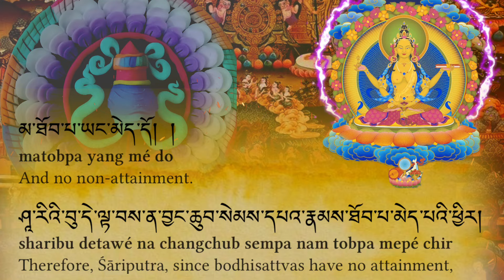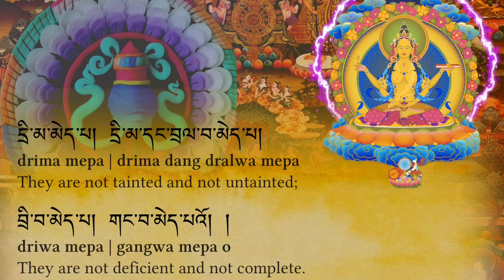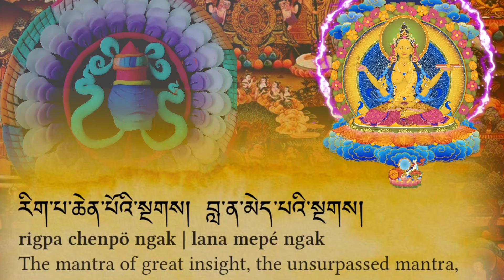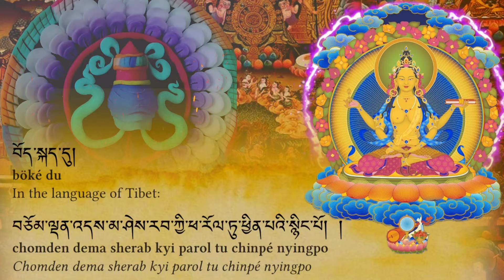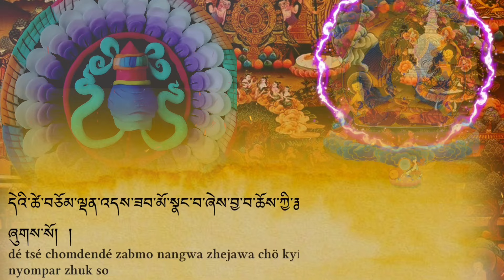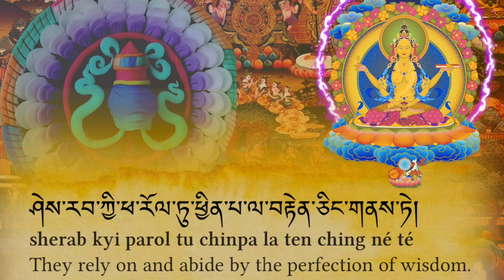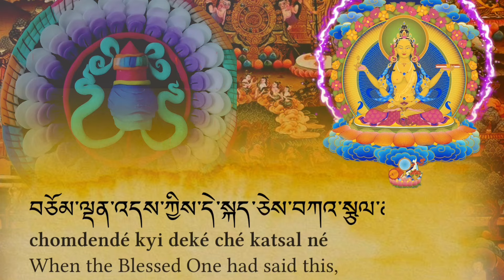☸️Heart Sutra Chanting English-Tibetan| Prayer For Transcendent Wisdom| Prajnaparamita Sutra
The Heart Sutra is one of the most famous and important scriptures in Mahayana Buddhism, often recited as a form of meditation and spiritual practice. Its full title is the “Prajñāpāramitā Hṛdaya Sūtra,” which translates to “The Heart of the Perfection of Wisdom Sutra.”
The sutra is quite short, but it contains deep teachings about the nature of reality and emptiness. Central to its message is the idea that form is emptiness and emptiness is form, which expresses the interdependent and impermanent nature of all things.
Many practitioners chant the Heart Sutra for spiritual protection, clarity of mind, and deep insight into the nature of existence. It’s typically done with concentration and reverence, often during meditation sessions.